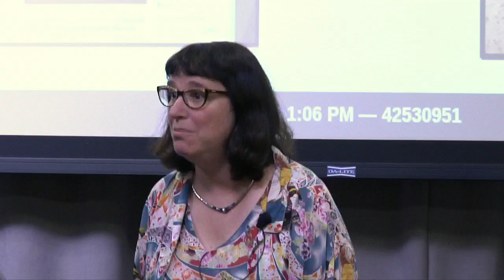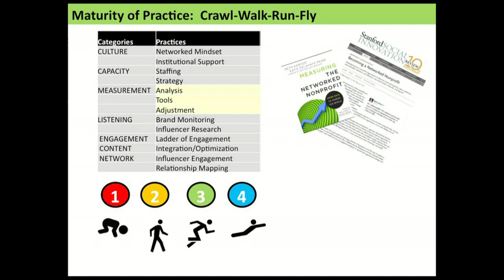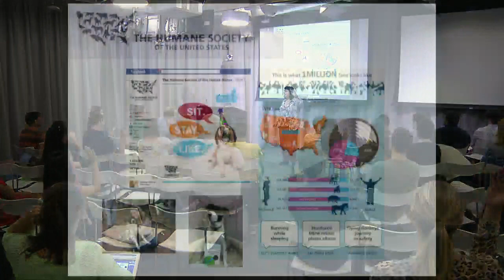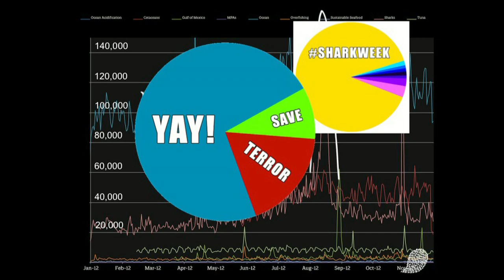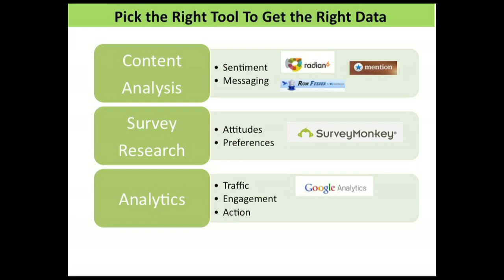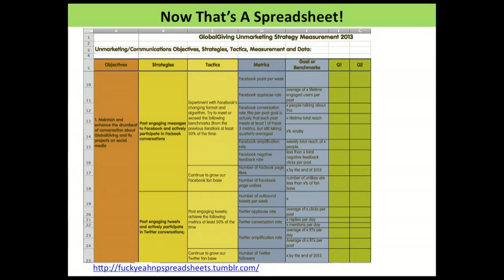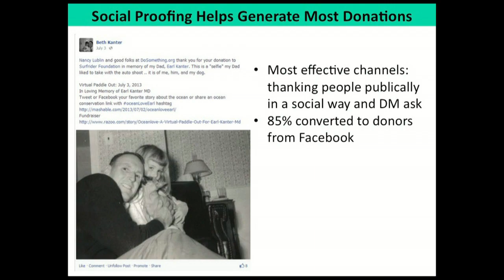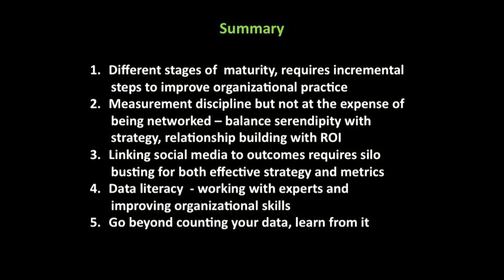Measuring the Networked Nonprofit: Using Data to Change the World | Beth Kanter | Talks Google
Book Summary: Having a social media measurement plan and approach can no longer be an afterthought. It is a requirement of success. As nonprofits refine their social media practice, their boards are expecting reports showing results. As funders provide dollars to support programs that include social media, they too want to see results. This book offers the tools and strategies needed for nonprofits that need reliable and measurable data from their social media efforts.

About Beth Kanter: Named one of the most influential women in technology by Fast Company and one of the BusinessWeek's "Voices of Innovation for Social Media," Beth is the author of Beth's Blog: How Nonprofits Can Use Social Media for social Change, Visiting Scholar at the David and Lucile Packard Foundation 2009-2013, and internationally recognized speaker and trainer. She is co-author of the highly acclaimed books: The Networked Nonprofit and Measuring the Networked Nonprofit.

"A powerful and entertaining book on how to use measurement and social media to kick butt and change the world."
—Guy Kawasaki, author, Enchantment; former chief evangelist of Apple

"Read Measuring the Networked Nonprofit to help you figure out what kind of results you're getting, and then figure out to get even more effective."